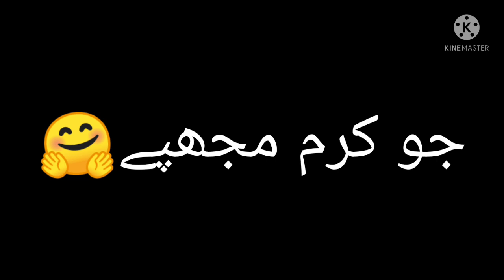Is Karam Ka Karo Shukar Kaise Ada | Naat Whatsapp Status | Hafiz Tahir Qadri